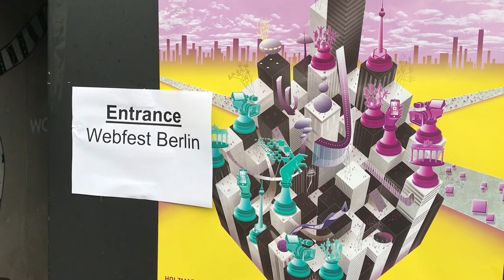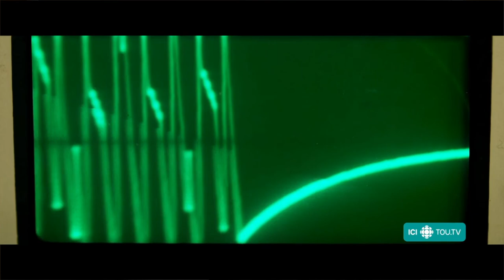SHOWBIZ VLOG - Are web series the next big thing?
These are my TOP 3 -picks from Webfest Berlin 2017, the festival for short-form digital series from around the world. There are links below to all videos and more below - please do explore!

What do you think, could there be something in between youtubing and Netflix? Something between user free generated content and premium movies on pay platforms?